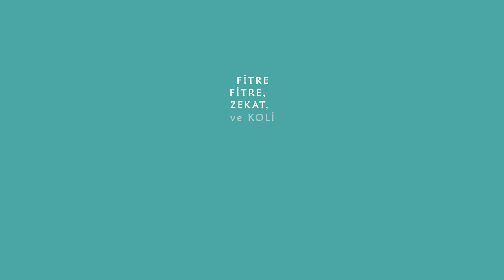BİRLİKTE GÖNÜLLERE DOKUNUYORUZ (Kalpten Kalbe Köprü) | SIĞINAĞIM TV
BİRLİKTE GÖNÜLLERE DOKUNUYORUZ (Kalpten Kalbe Köprü) iyi seyiler

İnstagram Dm: Sığınağım Tv

🔔 BİLDİRİMLERİ AÇIN 🔔

En Çok Sevilen Diğer Vidiolarımız;

“Dünyanın cenneti,
sevilip önemsendiğin yerdir.”
Ailemize hoş geldin :)